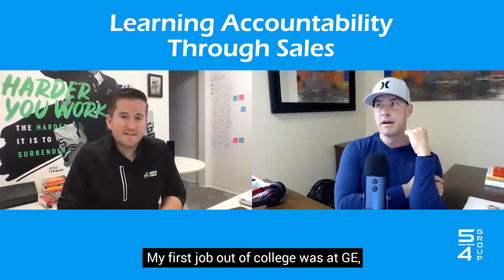Learning Accountability Through Sales